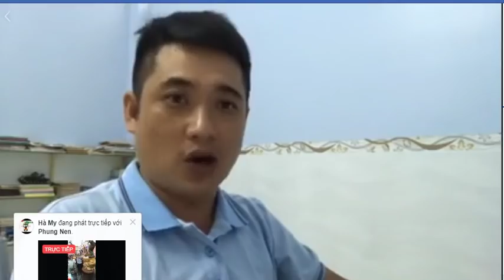Bài Tàu thoát Hán là chiêu trò của đám cực đoan, hận thù, không vì lợi ích dân tộc